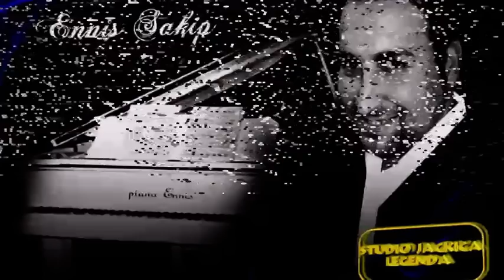Orkestar Mladi Kristali & Alen - Krediti Me Bojrake - New Mega Hit 2012 by Studio Jackica.m2ts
Erdjan Ramko Cita Sevcet Erdzan ork. Gazoza Ervin Bernat Dzefrina Sunaj Demajl Dzansever Tarkan Caki Sofia Marinova Ahmet Kumanova Bijav Gilansko Rasimov Zvonko Demirovic Kale Redzep Kumanova Podrovce Jagoda Sero Nedzo Imerovski Selver Mandi Klinton Djemail Agron Kristali Mladi Talenti Energy Band Amza Muharrem Ahmeti Sutka Sutel BTR Tallava Azis Sofia Julia Bikova Ferus Ganija Naser Gzim Bejzak Dalip Emran Enver Ork. Kristali Azis Siana Maria Galena BG Samir Memeti Suan Dzengis Haira Samson Erdzan Mandi Mladi Kristali 2012